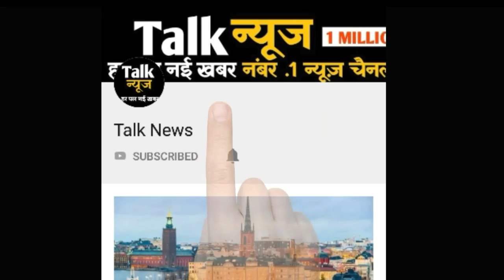जानिए Discovery के Bear Gills बारे में All About Bear Gills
डिस्कवरी चैनल पर मैन वर्सेस वाइल्ड शो मैं बेयर ग्रिल्स